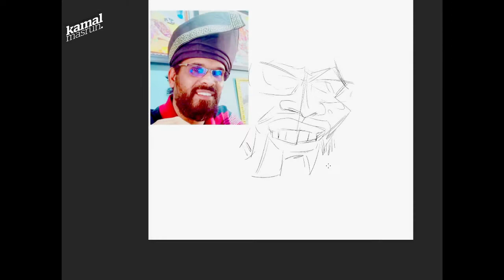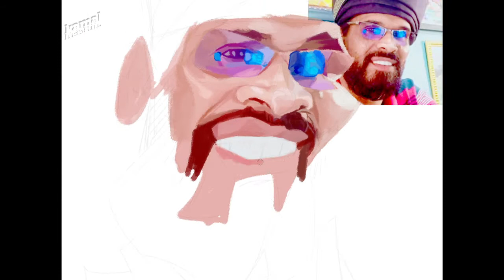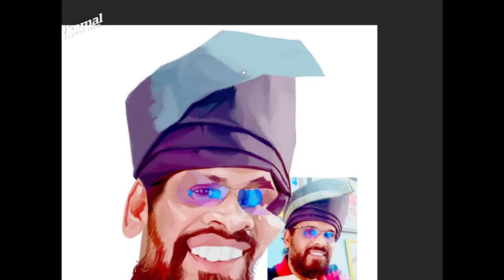Cikgu Raoof Caricature Time Lapse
Time lapse from 2 hours of caricature for a teacher of mine, Cikgu Raoof Ali. Who is also a painter. The very guy that inspire me to keep drawing when I was 10 years old. He, however didn't get to teach us a whole year, since he had to move to another school. But somehow, for me, I remember him the most. Such a cool guy. Enjoy!